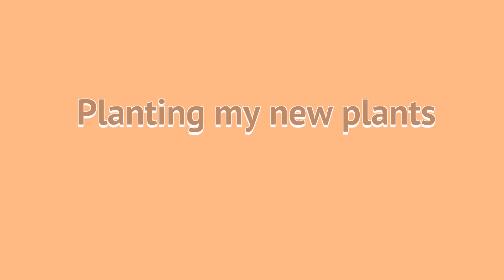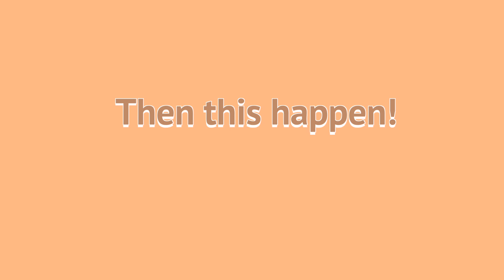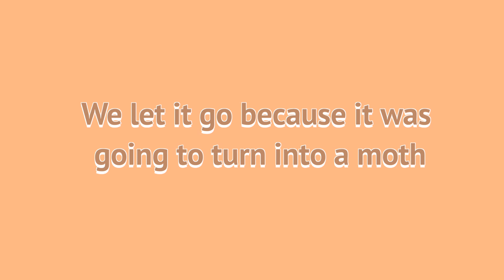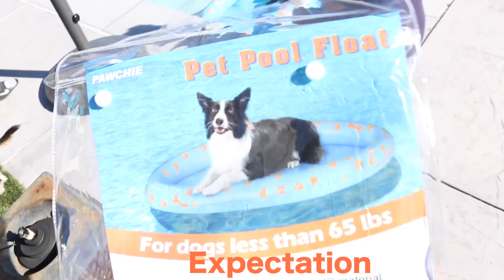Life Update, Trying Popeye's Chicken Sandwich, & Dog Floaties | August Vlog♡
°☆.。.:*・°☆Music°☆.。.:*・°☆

♡Name: Gazmine (Jazmine)
♡Age: 23
♡Camera: Canon 70d
♡Software: Final Cut Pro X